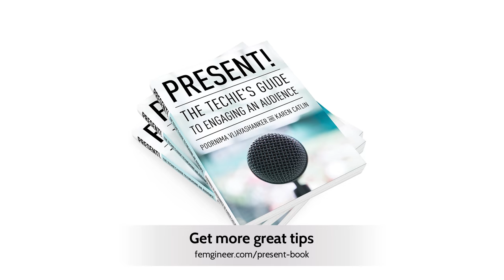THE Storytelling Technique That Hooks Audiences Every Time | Poornima Vijayashanker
UPDATE: Since airing this video, I have re-recorded the concepts mentioned in with the right focus

Authors start stories with, "It was a dark and stormy night..." to trigger the reader's imagination.

You've probably noticed authors do this a lot. They start stories with, "It was a dark and stormy night..." to trigger the reader's imagination.

What they are really doing is adding an element of suspense to pull readers in. Readers are immediately captivated and they want to know what happens next!

You can use a similar technique when telling a story during a talk, especially if you don't have a true story to share because you think it's too personal or might be proprietary.

In today's quick tip, I'll explain how to use what Karen and I call the Imagine Technique to create some suspense and pull your audience in.

For more great tips like this check out the book